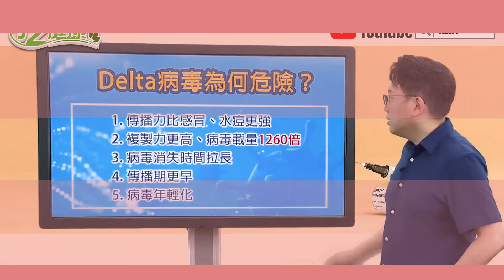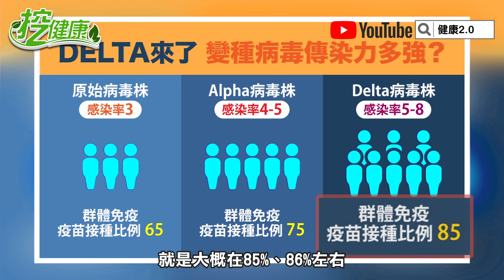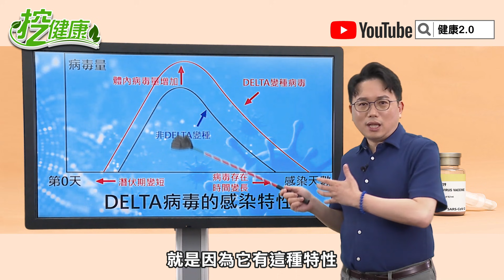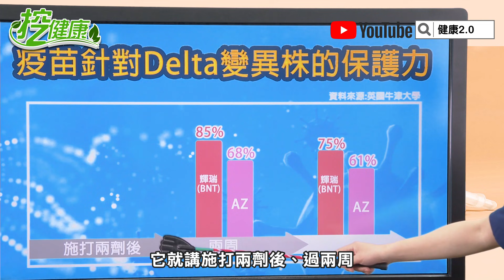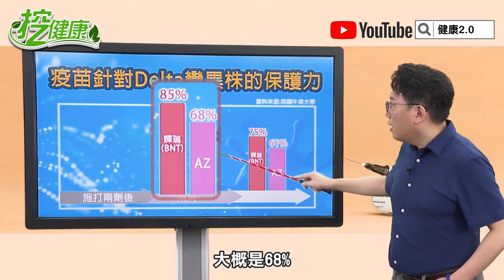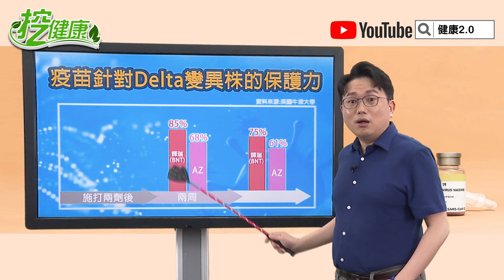DELTA病毒 一人可傳染八人？疫苗還有效力嗎？江坤俊醫師告訴你！【挖健康精華】